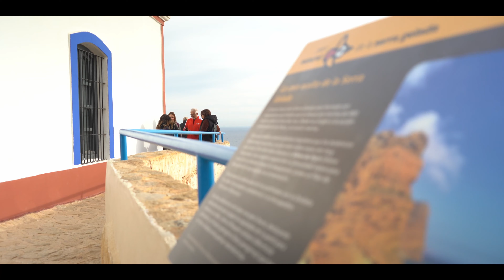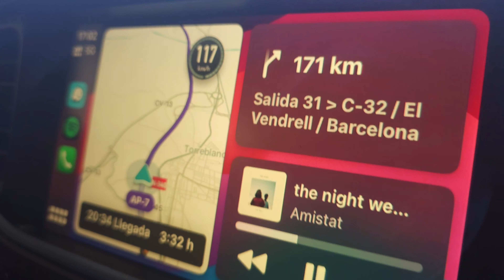Découverte du village d'Altea et de Guadalest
Un Nouvel An Mémorable entre Tradition et Charme Méditerranéen !